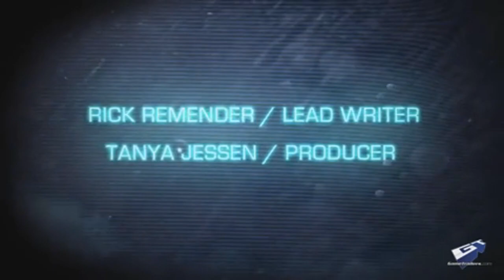Bulletstorm Story and Characters Developer Diary [HD] - Bumpy Trailer Vault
Bulletstorm Story and Characters Developer Diary [HD]
Developer: Epic Games
Release: 2/22/2011
Genre: FPS
Platform: PS3/X360/PC
Publisher: EA
Bulletstorm tells the story of a futuristic confederation protected by an elite band of mercenaries: Dead Echo. When Dead Echo members Grayson Hunt and Ishi Sato learn they've been working for the wrong side, they're betrayed by their commander and exiled to the far reaches of the galaxy. In Bulletstorm, Grayson and Ishi find themselves surrounded by hordes of mutants and flesh eating gangs in an abandoned paradise. They have two objectives: get off the planet alive, and exact revenge on the man who sent them there. Players step into the role of Grayson Hunt complete with an arsenal of over-the-top combat moves and outrageously large guns. Bulletstorm's array of distinct 'skillshots' produces unprecedented levels of frantic gameplay and yell-inducing satisfaction. The skillshot system rewards players for inciting mayhem in the most creative way possible. The more insane the skillshot, the more points players collects to upgrade their character and unlock weapons, which then allows them to execute even more creative moves and exaggerated skillshots.